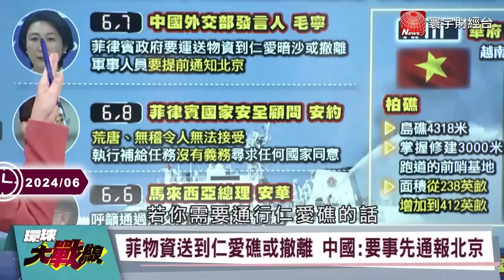【精選】習近平掌控南海！解放軍堅守仁愛礁「一顆導彈就能擊沉美軍航母」？！蔡正元揭中菲南海紛爭：美國在背後操縱！｜環球大戰線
(00:00:00) 中菲南海爭議再起 菲怒斥：拒北京「荒謬、無稽」要求
(00:16:54) 中國實施南海禁漁令 菲律賓抗議 籲北京勿侵犯主權
(00:28:42) 肩並肩軍演1.6萬人次已落幕 菲國獨自面對北京壓力
(00:39:47) 陸海外官媒：仁愛礁菲艦人員槍指中國海警船
(00:56:17) 擺拍？護國？ 菲國2百人出海前往黃岩島抗議

20240610-P1、20240529-P6、20240516-P2、20240604-P1、20240516-P1